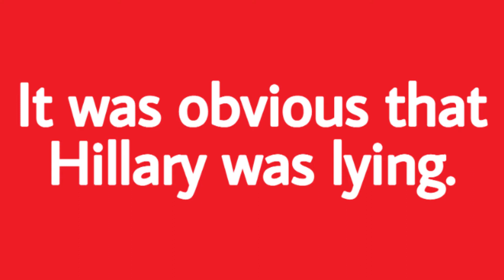Obvious | Definition of obvious with example sentences